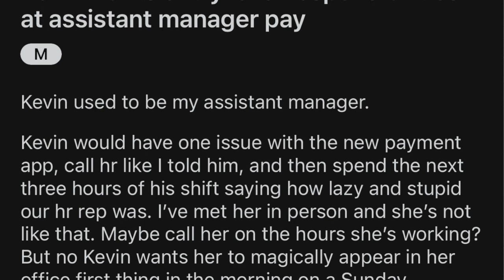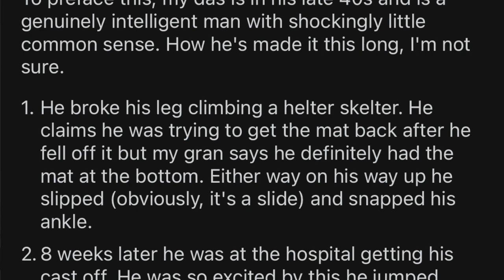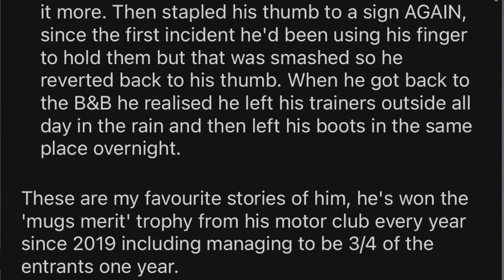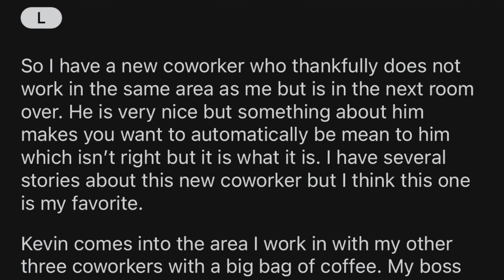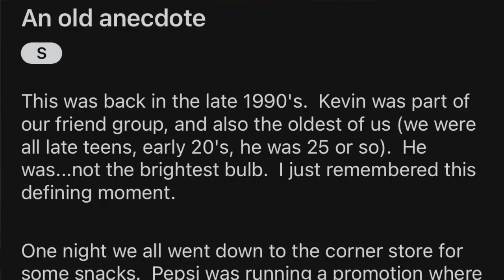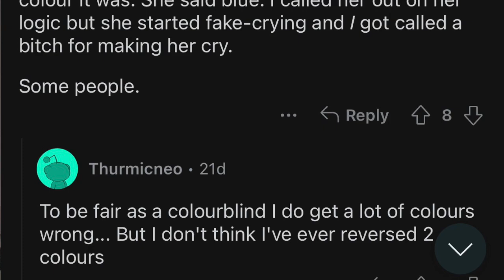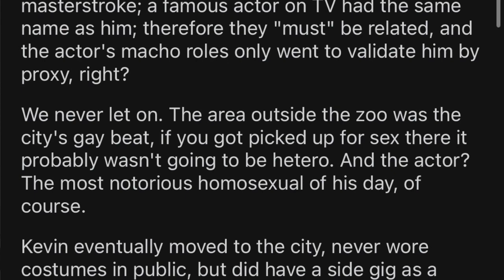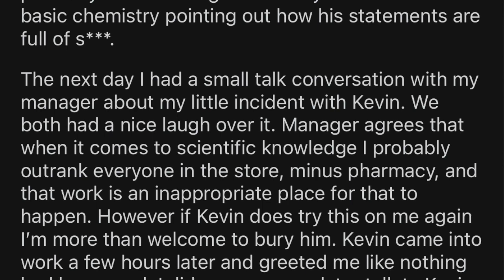r/storiesaboutkevin - too many facepalms for these stories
Hey BabyQueers :) 🖤KC at it again with the good ol’ memes. Today it’s time for some stories about Kevins.